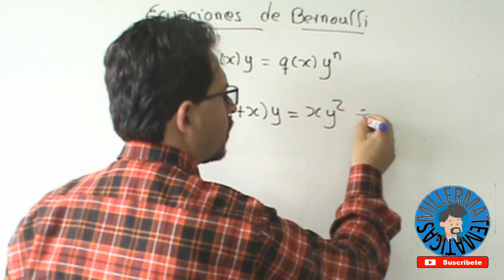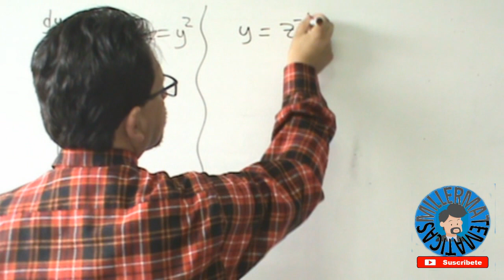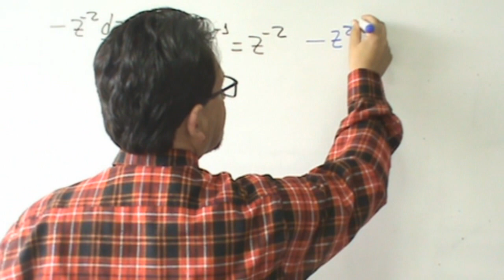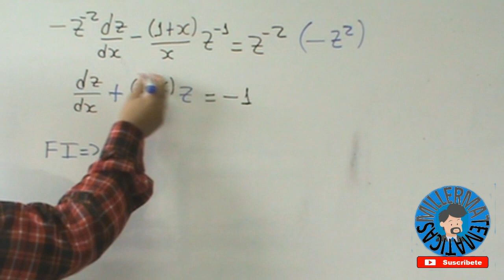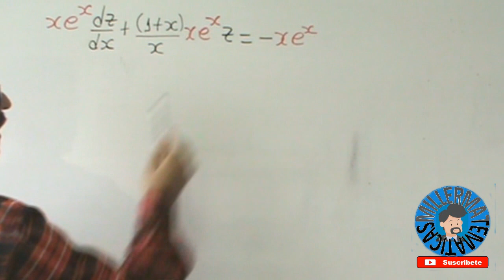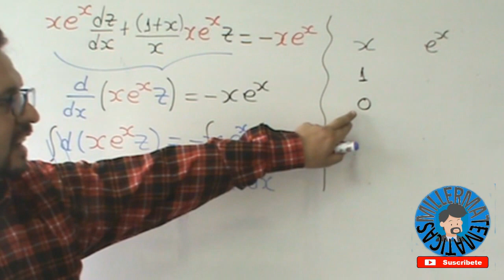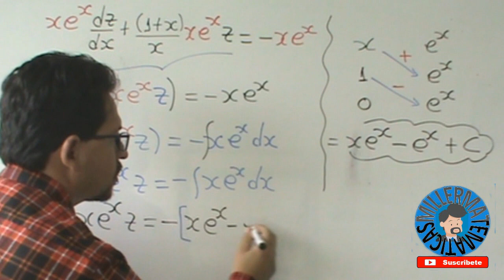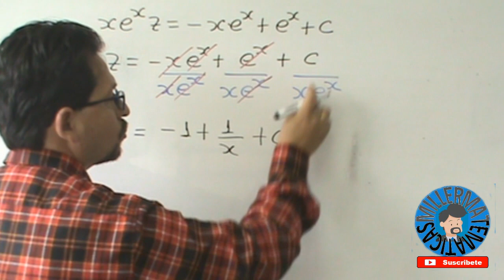Ecuaciones diferenciales de Bernoulli | Ejemplo 3 resuelto Millermatematicas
En este video el profe Miller en Millermatematicas explica como resolver ecuaciones diferenciales de Bernoulli, paso a paso, en forma facil y sencilla donde veremos qué es y cómo se resuelve, utilizando una sencilla sustitución para transformarla en una ecuación diferencial lineal, dentro del curso de Ecuaciones diferenciales.en forma facil sencilla y detallada.